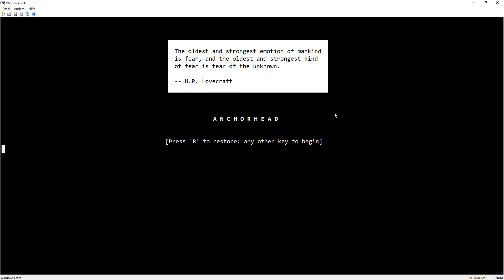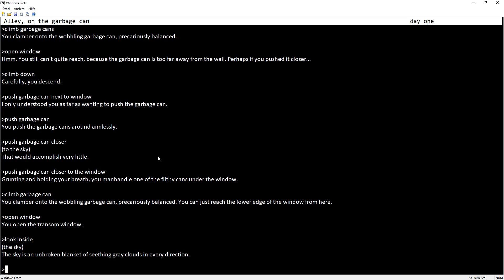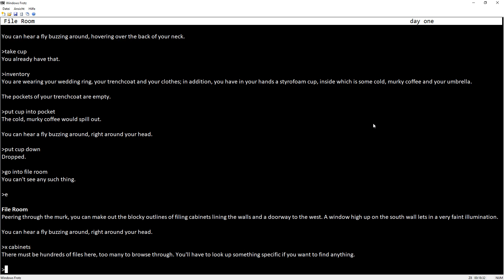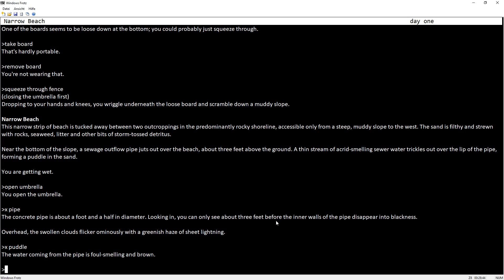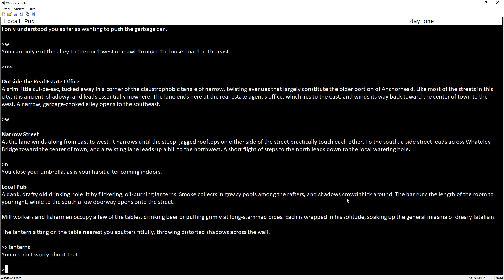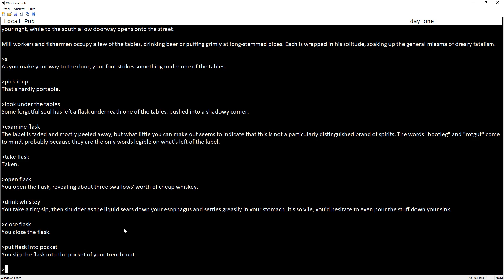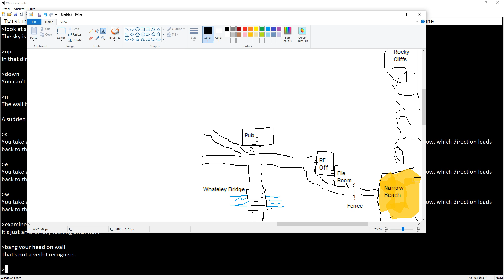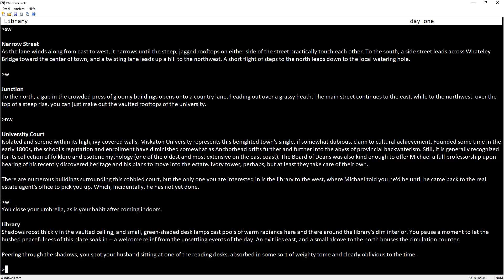Anchorhead (Interactive Fiction) - Part 1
In this one we move to the rainy New England town of Anchorhead after our husband Michael inherits an old mansion from a forgotten branch of his family. However, after our real estate agent fails to show up for a meeting we have to figure out another way to get our keys. ~